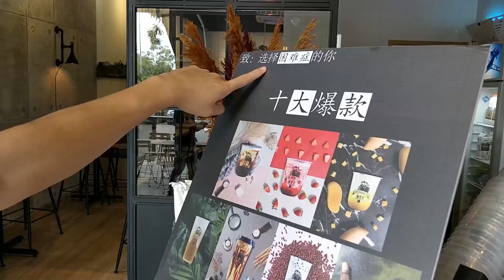马来西亚 奶茶镇 Mount Austin｜隨機十大人气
欢迎follow哟，预告都会提前放在IG

爱喝奶茶的朋友决定把平时自己的聚在一起吃吃喝喝记录下来
除了随机介绍在Mount Austin的奶茶，也推荐一下环保减塑的概念
虽然环保减塑做起来比较困难，但希望至少这个概念能在您脑海中
或许哪一天你会突然想起环保减塑的这回事。

这次影片我们有 80，90还有00的朋友
喜欢的东西很重要 但享受別過量

最后，我們這群路人隨興地選出 十間奶茶店來試試，
不為評比，每一杯奶茶都是店家們的黃金比例。
绝对是棒棒噠~